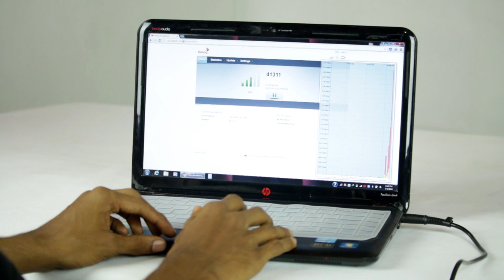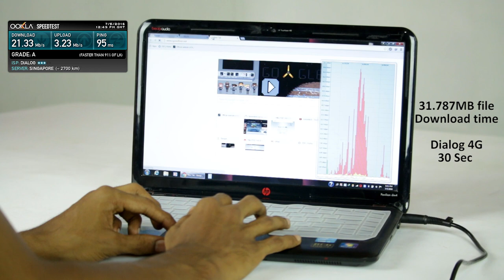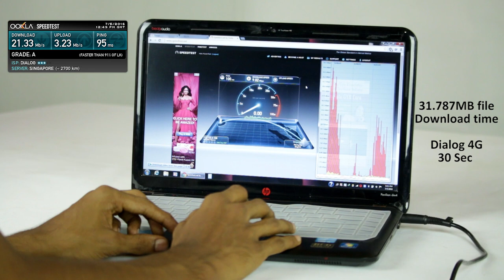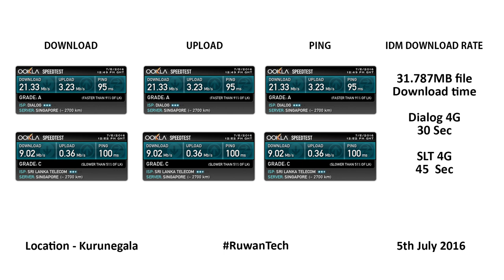Dialog SLT 4G LTE Broadband Sinhala Internet Speed Test in Sri lanka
Find Winner 04:40

There is no such a place have both the same levels of signals